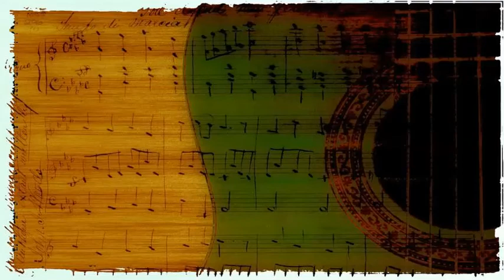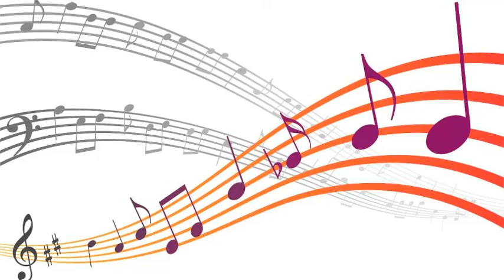Dinah Washington - I concentrate on you